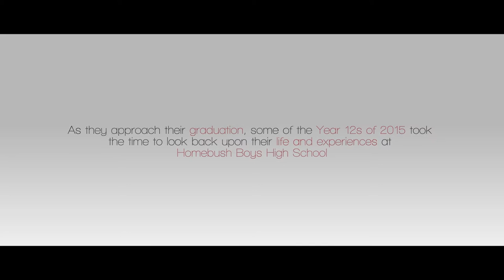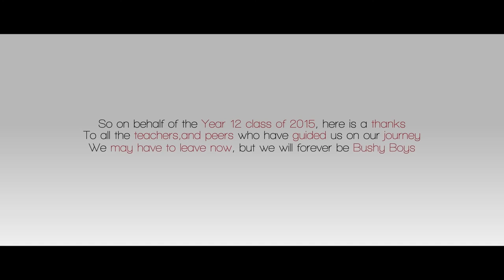Reflections - Homebush Boys High 2015 - Year 12 Graduation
A mini-documentary looking back at the life and experiences of Homebush Boys' Year 12 cohort of 2015. This was made for the Homebush Boys High School's Graduation Day 2015.

A special thank you to Adobe Australia and Canon Collective for sponsoring our Digital Media Showcase this year. Filmed on Canon 700D and edited on Adobe Premiere Pro + After Effects CC.

Director/Producer: Jacob Efendi
Cinematographers: Mister Lai, Joseph Kim
Interviewees: Henry Du, Craig Miller, Adrian Tang, Hyungbin Ju, Raghav Rampal
Photography provided by: Vince Lam, Mister Madyski